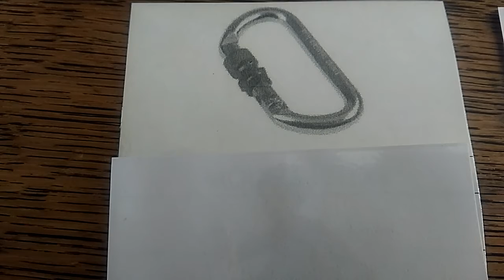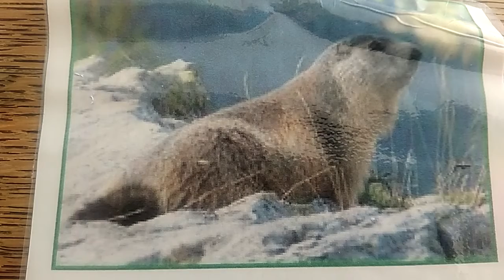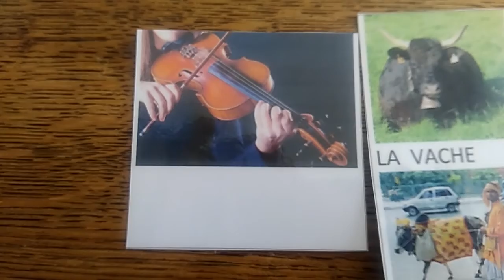Trouve la formule magique pour libérer le Vent